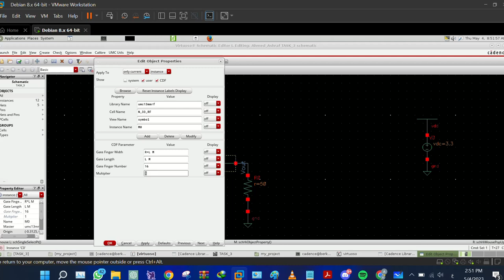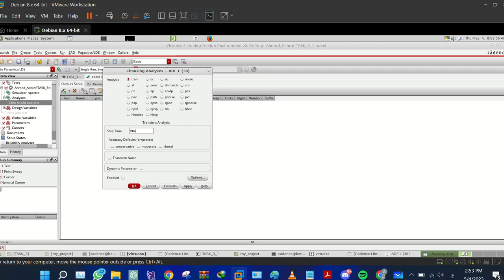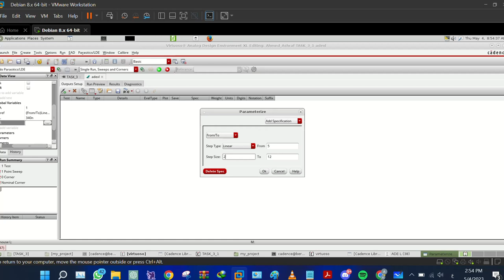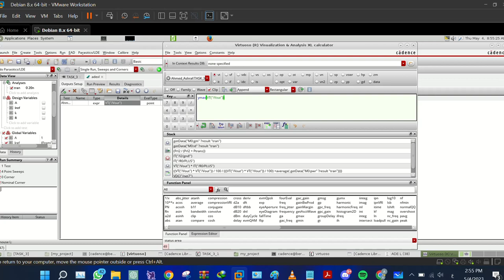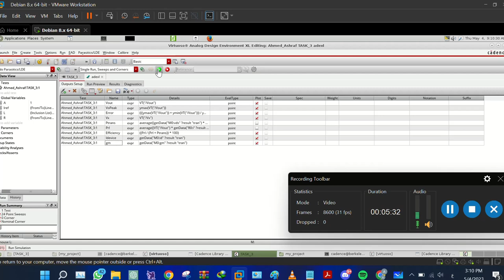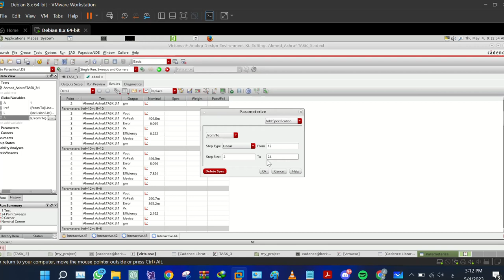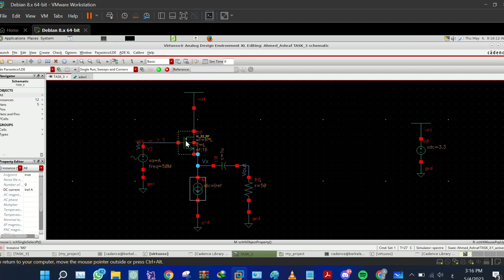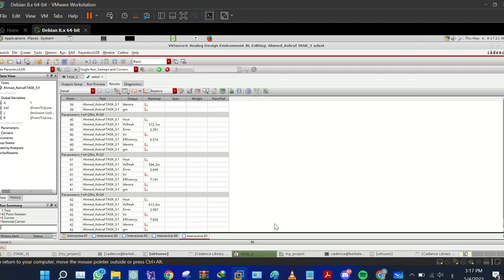Power Amplifier Design Part 2: Practical on Cadence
Important Note:
when sweeping or choosing W/L, keep in mind the maximum width and length of the RF transistor which is very small compared to the previous transistors. The ADE XL is sweeping the W even if it's out of the range, so stay alert.
This video also explains how to calculate the error and efficiency using Virtuoso calculator.